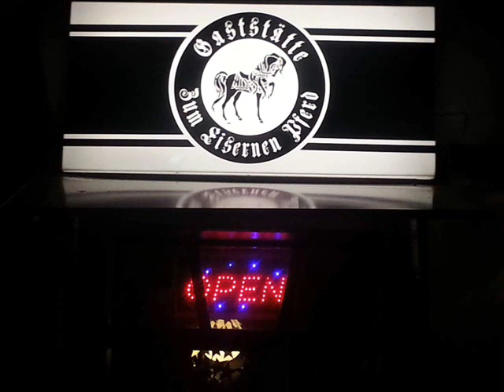Zum eisernen Pferd-Blues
Frans' eigener Song :Zum eisernen Pferd in Kalterherberg